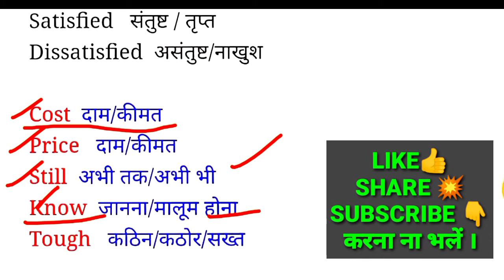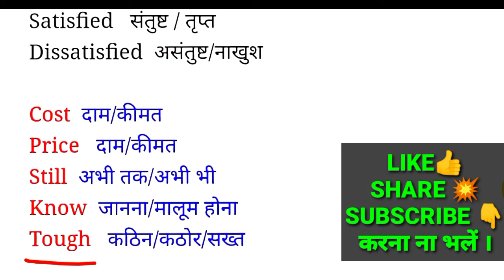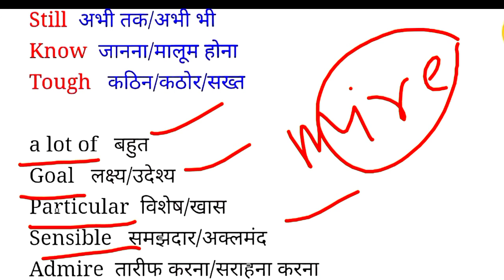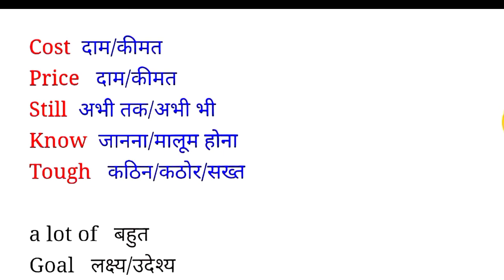रोज प्रयोग होने वाले शब्द सीखें||English Kaise Sikhe||Most Important Daily Use Words|Vocabularyसीखें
Here , you can learn how to read a book and how to translate into English and hindi to English.

अंग्रेजी सीखने का आसान
vishnu ATP
Sirtaj Sir ki class
Dear Sir
english story ka Hindi me anuvad

english speaking
vocabulary practice
angreji kaise bole jaate hain angreji kaise bole video